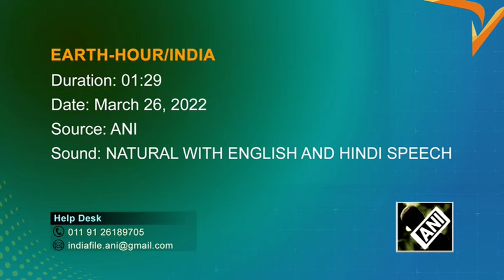Lights go off at landmarks as India observes Earth Hour